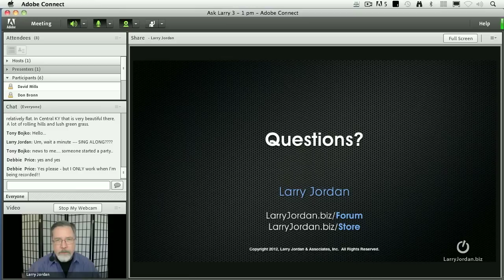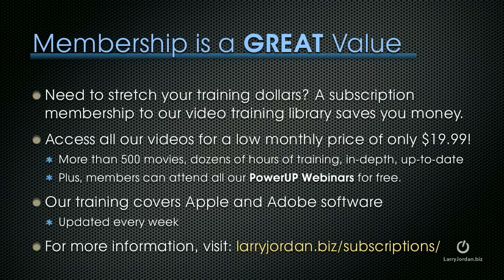Why storyboard a film or video?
- Do you need to storyboard a film or video?  In this webinar excerpt, Larry Jordan gives you some tips. You can save time and money (lots of money!) - be a member to all of Larry's website training

Specific question asked: What is the best workflow to keep all media connected when moving events and projects between editors in different locations? Is it better to copy files to the FCPX folder on import or link them in a separate folder?

As the Film in Scotland Team says, "Leis gach deagh dhùrachd."